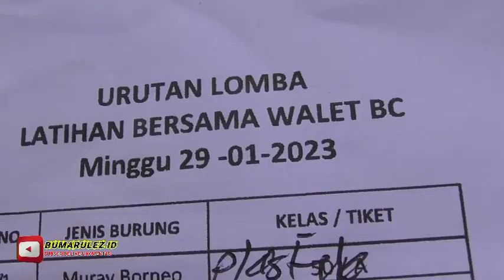Cucak Ijo Merapi Ngeri Sampai Nekuk ekor ||Latber Walet BC KALTARA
Lomba burung berkicau di latber walet Bc Malinau (Malseb) KALTARA Kelas Utama Cucak ijo juara terbaik di raih Nama Burung Merapi Pemilik Burung Pak YOYOK masuk(1,1,3,3,2) Gimana keseruan videonya tonton terus.